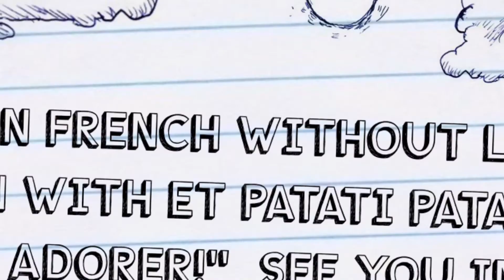Et Patati Patata London French Day Camp et Ecole du Samedi FLAM 2017. Watch our annual review !!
Et Patati Patata is number 1 London French Day camp, Award Winning French supplementary School certified FLAM Fulham and French tutoring. 4-14 year olds.
Watch our annual review  ! See you in 2018 !